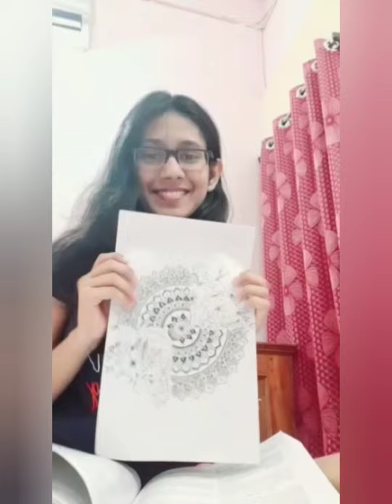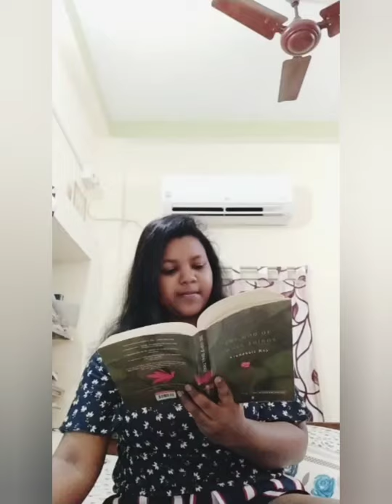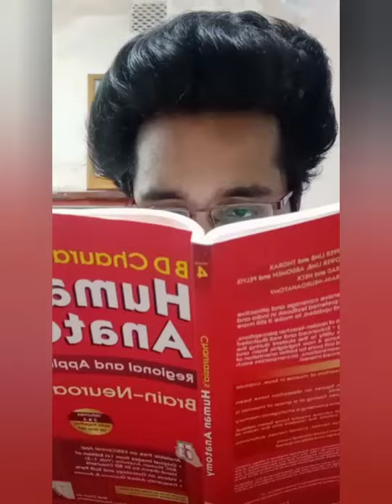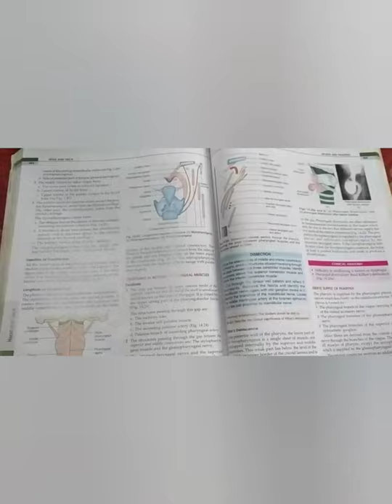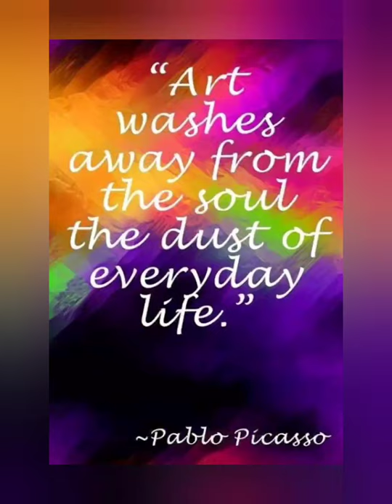Bankura Sammilani Medical College "Pass Your Paint Brush Challenge" (Batch-NIRVANA)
Batch 2k19
Check this too-